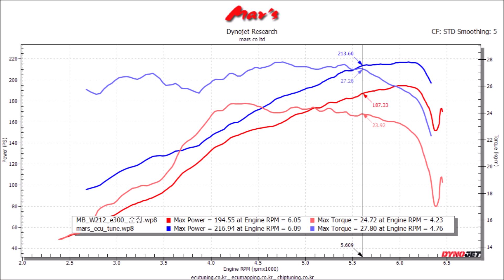2010 Mercedes Benz W212 E300 Mar's ECU Tune Dyno Test 216WHP, 27Tq! 22~26WHP, 3~4Tq Up!